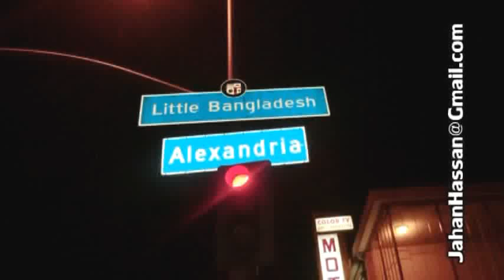U S Ambassador to Bangladesh Ambassador Dan W Mozena in Los Angeles with Bangladeshi Americans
Jahan Hassan of Ekush News Media of Los Angeles presents United States Ambassador to Bangladesh -- Dan Mozena in Los Angeles with Bangladeshi American
Jameela and Firoze Fakhri in Coordination with US Bangladesh Business Forum (USBBF) invited to Meet Ambassador Dan W. Mozena U.S. Ambassador to Bangladesh & Mrs. Grace Mozena along with Mitul Desai for a dinner reception and discussion with the Bangladeshi Diaspora on Monday, October 22, 2012 7:30pm